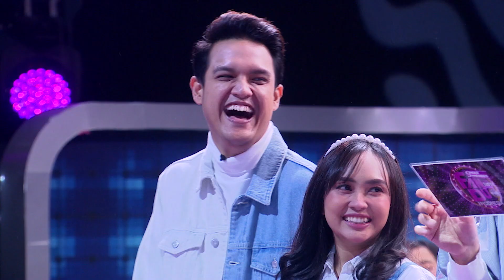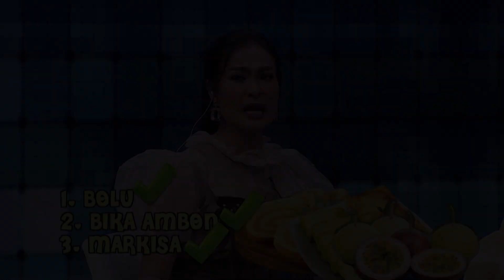SEBUAH PANTUN DARI ANGEL KARAMOY UNTUK BABANG GANTENG | FANTASTIC DUO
Mantap banget pantun dari Angel Karamoy buat salah satu peserta dari luar kota yang sangat menggoda sekali.

Mimpi duet bareng bintang idola sudah di depan mata!! 🤩

Makin gak sabar buat ketemu teman duet nyanyi langsung bersama bintang idolanya!!
Sudah siap kamu berduet dengan bintang idolamu?

Nantikan FantasticDuoIndonesia Mulai 24 Maret 2022, Kamis pukul 16.00 WIB hanya di MNCTV.